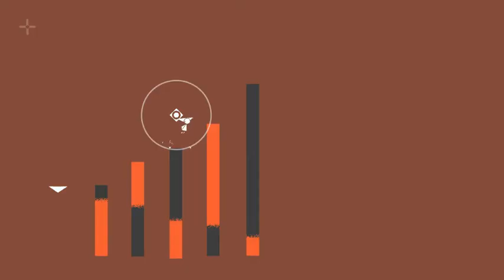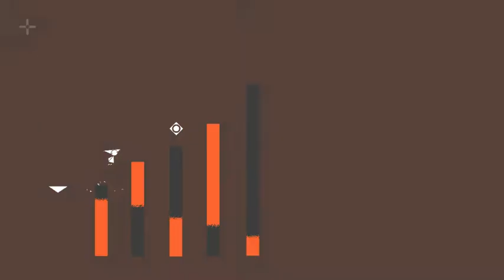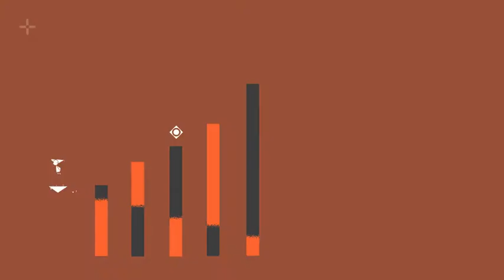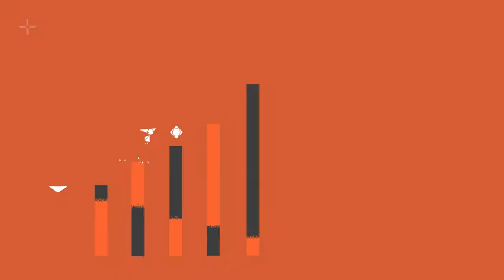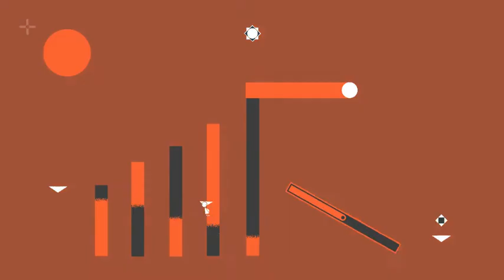雙相 - 單機解謎遊戲試玩 (Android/iOS)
《雙相》是一款藉由平面跳躍來解謎的遊戲，玩家將在紅黑雙向的兩個世界中, 透過跳躍進行來回切換，在支離破碎的世界中將自我的碎片拼湊起來。

精心構想的關卡

兩極切換的世界、可控制的平台、柳暗花明的道路，每一個關卡都是精心策劃的，是一個挑戰智力與耐心的遊戲。

簡單操作

左搖桿控制水平移動，簡單點擊跳躍及機關觸發，操作輕鬆容易上手，每個人都可以快速掌握遊戲技巧，愉快地進行遊戲。

開發者：Seasun Game Corporation limited
遊戲類型：單機解謎遊戲
支援語系：多國語系
廣告密度：無
APK 大小：27.98 MB
數據包：135.82 MB
系統要求：Android 4.4+
需要VPN：否
支持Root設備：是